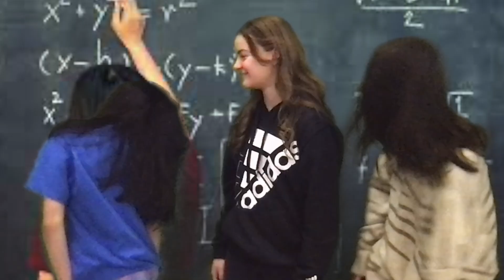Grade 6 Mad Lib Raps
The Grade 6 students at Glenbrook School have been learning about rhymes, rhythms and using literary devices such as similes to create and perform rap verses.  We decided to share our learning with a ridiculous music video.  Please enjoy!